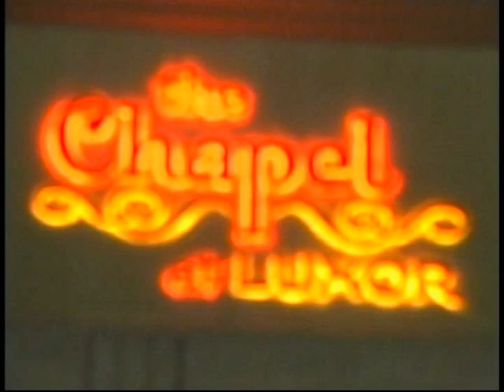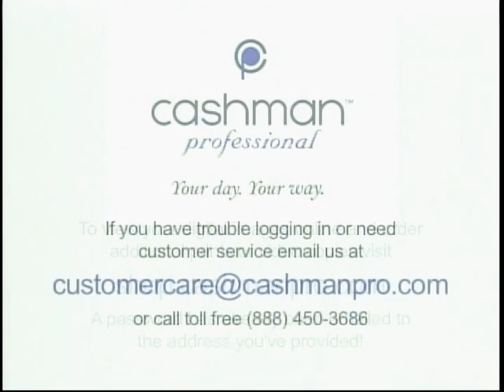Sarah & Steven McNally Wedding Luxor Las Vegas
Luxor Chapel Vegas